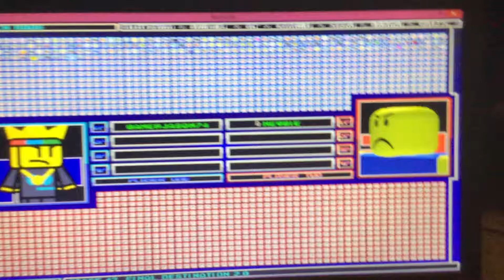Hugo The Cool YouTuber Mugen: Gamer Jason 74 vs Newbie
Characters used:
Gamer Jason74 by GreatGuy5457
Newbie (edit) by Tanicfan22

No copyright information intended.